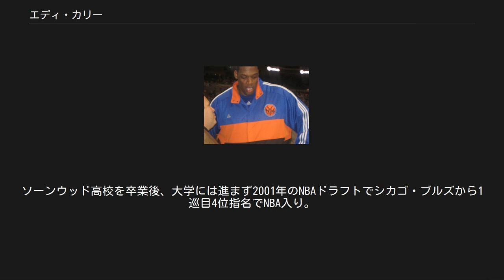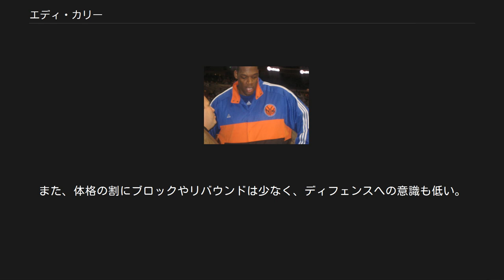エディ・カリー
エディ・カリー（Eddy Anthony Curry Jr., 1982年12月5日 - ）は、アメリカ合衆国の元バスケットボール選手。
イリノイ州ハーベイ出身。
 少年時代は体操競技選手になることを夢見ていた。
ソーンウッド高校を卒業後、大学には進まず2001年のNBAドラフトでシカゴ・ブルズから1巡目4位指名でNBA入り。
同じく高卒で同じ年にブルズに入団したタイソン・チャンドラーと共に将来を嘱望され、ブルズの伝説的スター、マイケル・ジョーダンの背番号「23」にあやかって、カリーは「2」、チャンドラーは「3」の背番号を付けていた。
技術は未熟ながらも大柄な体格を活かし、ゴール下では抜群の得点力を発揮。
2年目の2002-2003シーズンにはフィールドゴール成功率はリーグトップの58.5パーセントを記録した。
2004-05シーズンにはブルズのマイケル・ジョーダン時代以来のプレイオフ進出に貢献するが、2005年3月に不整脈が発覚し、以降シーズン終了までの13試合を欠場。
プレイオフも全て欠場し、チームはカリーの不在もあってプレイオフ1回戦で敗退した。
FAとなっていたカリーに、ブルズは契約のためにも遺伝子検査を要求。
検査で異常が見つかり、引退を余儀なくされた場合には、ブルズは毎年40万ドルを50年間支払う意向だったが、カリーは検査を拒否したため、ブルズはカリーの放出を決断した。
健康上の不安を抱えるカリーのトレードは難航したが、ニューヨーク・ニックスとの間でカリーを含む5選手が絡んだトレードが成立した。
 ニックスでは当時ヘッドコーチであったラリー・ブラウンとの間でチームのエースであったステフォン・マーブリーと共に軋轢が生じ、チーム成績は低迷を極めた。
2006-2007シーズンにはゼネラルマネージャーからヘッドコーチに就任したアイザイア・トーマス体制のもと、カリーはチームのリーディングスコアラーとして活躍したが、プレイオフ進出は逃した。
翌2007-08シーズンにはニックスが新たに獲得したザック・ランドルフとのコンビが注目を集めたが、上手く共存できず成績は大きく後退。
 2008-09シーズンは体重超過や故障などでシーズンをほぼ全休。
私生活では元運転手から同性愛を求められたとして訴えられ、また22万ドルの借金でマンションを差し押さえられ、さらに元恋人とその娘が殺害されるという事件（殺害された娘はカリーの子供ではないが、カリーと元恋人との間に生まれた当時3歳の息子は事件現場に居合わせた。容疑者は元恋人の弁護士）も起こり、公私ともに厳しい状況に追いやられている。
 2011年2月22日､コーリー・ブリューワーとの交換トレードにより､アンソニー・ランドルフと共に､ミネソタ・ティンバーウルブズへ放出され、すぐに解雇された。
同年12月にマイアミ・ヒートと契約し、チャンピオンリングを得たが、FAに伴い事実上の戦力外となり、2012年10月トレーニング・キャンプ時にサンアントニオ・スパーズと契約したがチームには合流せず、その後ダラス・マーベリックスに移籍したが、即解雇され、中国でプレーした後、引退した。
 最大の武器であるフックショットのみで現在の地位を築いた。
幅のある巨体はパワーに優れ、ゴール下では抜群の決定力を誇るが、「一度預けたボールは二度と返ってこない」と評されるように、パスアウトという考えは持っていない。
また、体格の割にブロックやリバウンドは少なく、ディフェンスへの意識も低い。